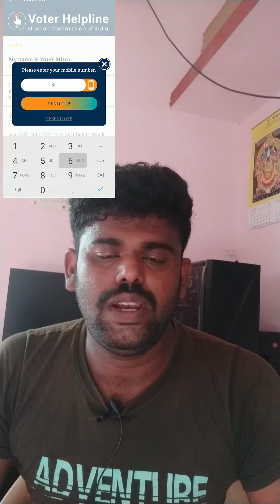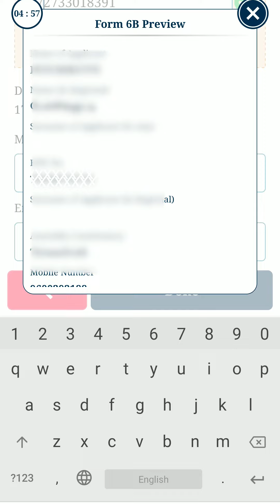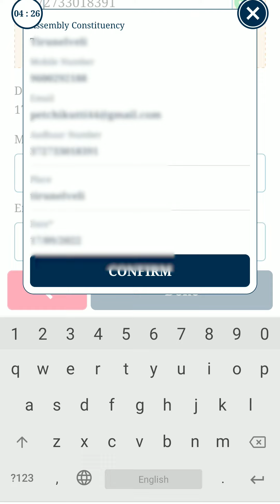Voter Id and aathar link steps by step explain details/வாக்காளர் & ஆதார்அட்டை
Voter Id and aathar link  steps by step explain details/வாக்காளர் அட்டையில் ஆதார்அட்டை இணைத்தல்

Hello Viewers
       உங்களுக்கு இந்த  வீடியோ பிடித்துள்ளது

     Please share Friend